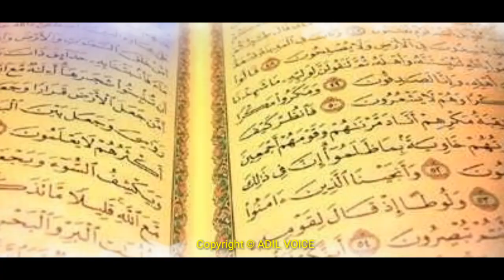जहन्नुम की बारिश कैसी होगी 🔥Allah ka azaab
In this video we will learn about जहन्नुम की बारिश कैसी होगी 🔥Allah ka azaab by Adil voice